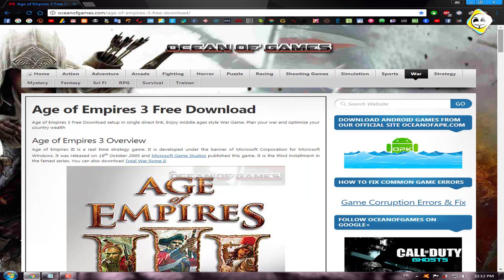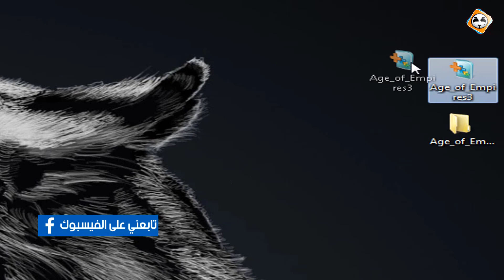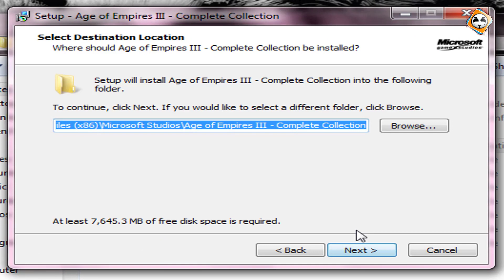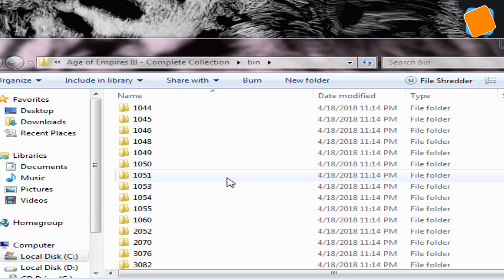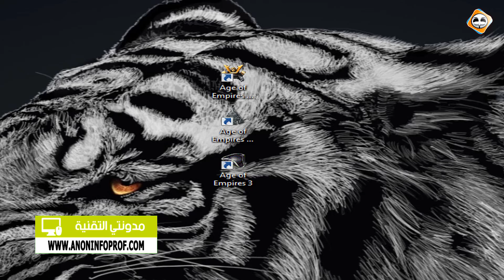تحميل وتثبيت لعبة Age of Empires 3 الرائعة